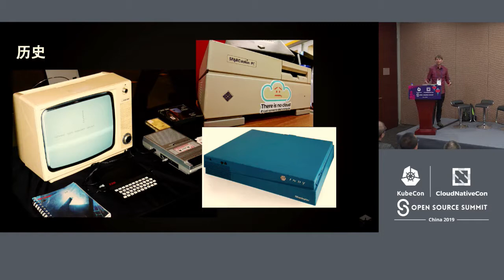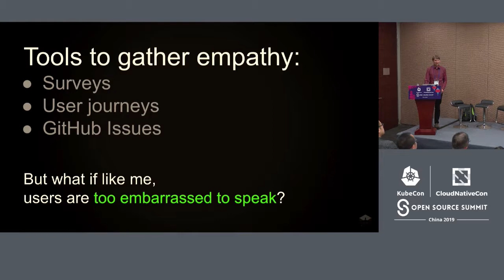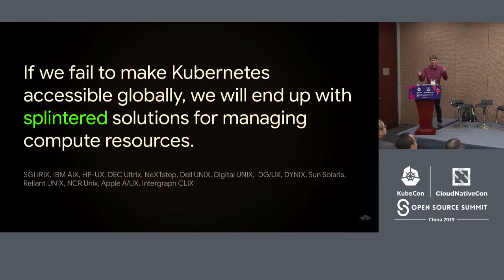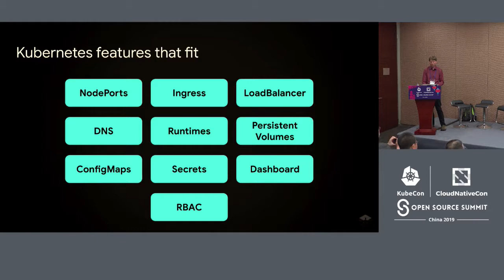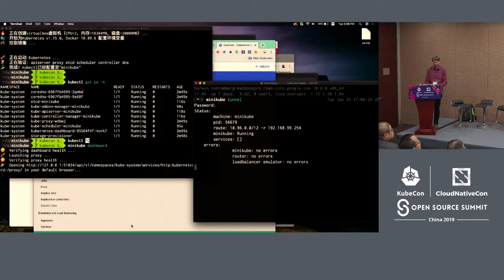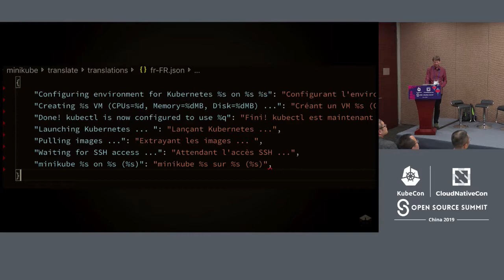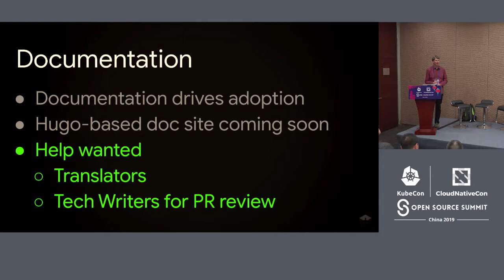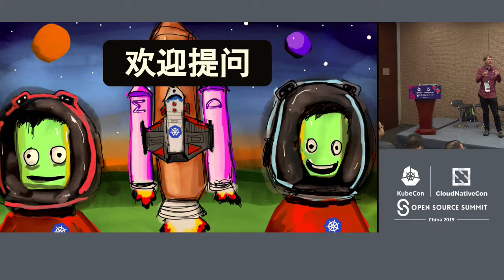Minikube: Bringing Kubernetes to the Next Billion Users - Thomas Strömberg, Google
Observations on the major challenges for making Kubernetes useful to people around the world, how minikube is addressing these challenges, and how the Kubernetes community can help make the world a better place. Specific topics include:    - Language localization  - Documentation localization  - Network localization  - Operating system support  - Making failures actionable and friendly  - Making a project more inclusive and inviting to new contributors